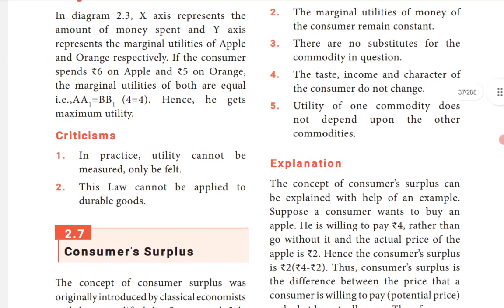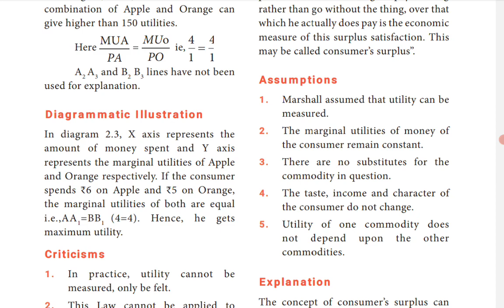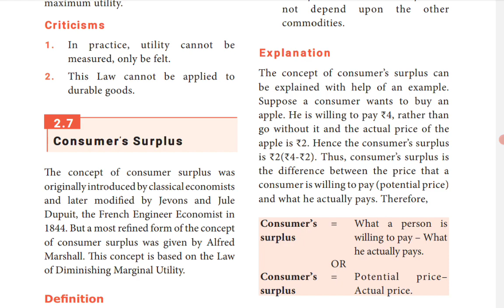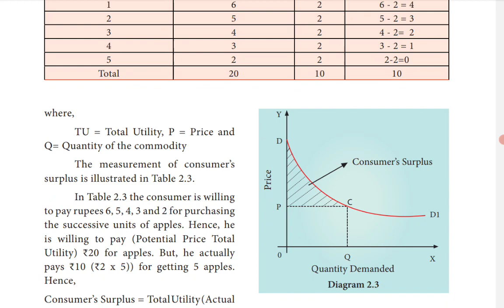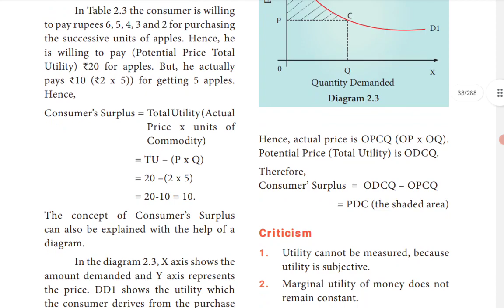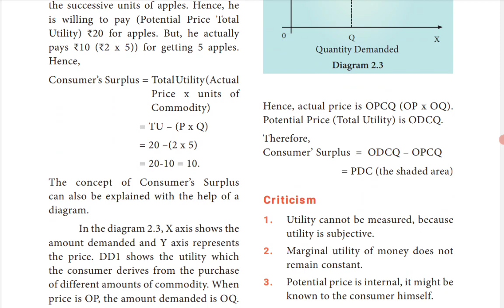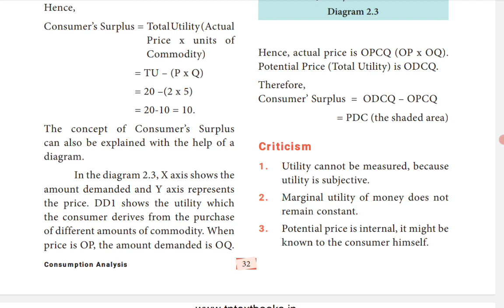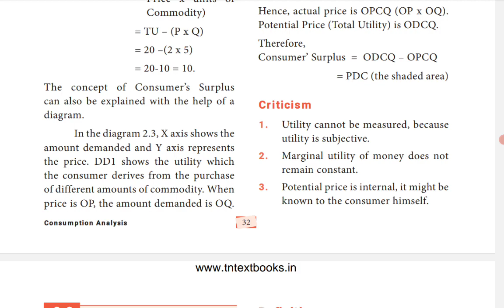TN state board |11 Economics | Chapter 2 | Consumption Analysis | Consumer Surplus | Tamil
This video explains Chapter 2 Consumption Analysis

Consumer Surplus